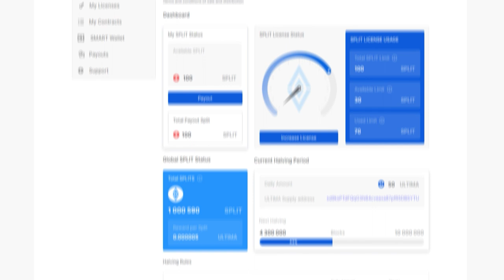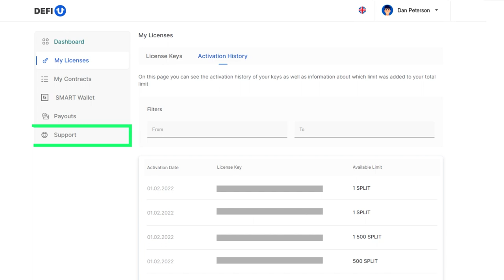So erwerben Sie eine Split-Lizenz mittels WIN-Tokens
In dieser Anleitung informieren wir Sie darüber, wie Sie auf der DeFi-U-Produktwebsite eine SPLIT-Lizenz mit WIN-Tokens kaufen können. Bitte beachten Sie, dass Ihre Einkäufe mit WIN-Tokens nicht im Umsatz berücksichtigt werden.

Wir möchten Sie daran erinnern, dass der WIN-Token ein einzigartiges Tool des Partnerprogramms von Ultima Business ist. Damit kann man Lizenzen erwerben. Sie können die Tokens entweder selbst verwenden oder an andere übertragen.